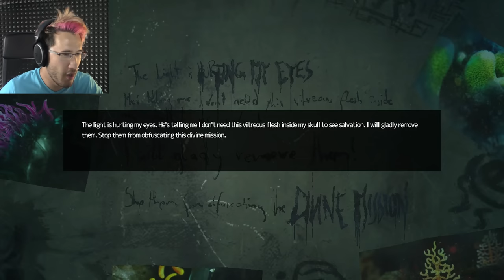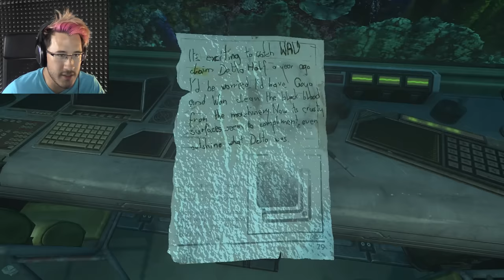these choices will haunt me... | SOMA - Part 5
I don't know if I'm a good person anymore... it got worse when she started calling out my name...